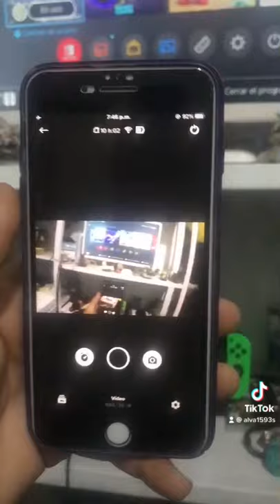Gopro para game play.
Se vienen nuevos videos. Aquí les dejo mi tiktok e Instagram: alva1593s